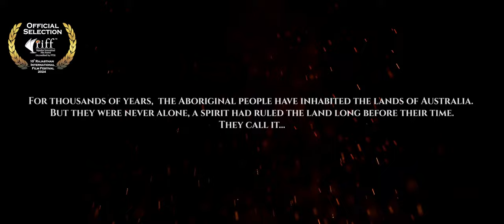Featherfoot: Short Film (International) | Australia | English | 2023 | 19 Min Director: Ryan Allen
Pleased to Announce that : [ RIFF Panorama Non Feature Film Category ]
Featherfoot : Short Film (International) | Australia | English | 2023 | 19 Min
Director: Ryan Graeme Allen
Produced By : Megan Louisa Wynn And Willow Ware
Cast : Tjiirdm Mcguire, Alfie Jamieson, Sean Roberts Metcalfe, Oscar Harris
is Officially selected in prestigious RIFF 2024 -
10th Rajasthan International Film Festival ( 27-31 Jan 2024 )
at The Gem Cinema, MI Road, Jaipur, Rajasthan, India